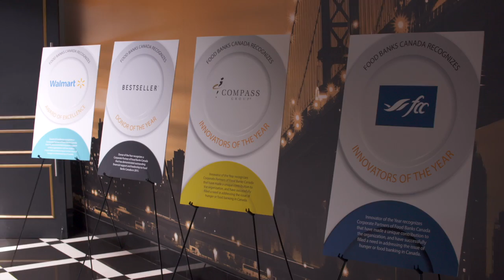BESTSELLER - Donor of the Year | Food Banks Canada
The Donor of the Year was awarded to BESTSELLER, a global fashion company offering clothing and accessories across many fashion forward brands. Online and in-store, BESTSELLER’s staff passionately merged giving with retail merchandising, with its inaugural campaign in 2015 that raised $253,000. These funds are being used to support Canadians in need and is supporting the creation of a program focused on engaging youth to provide leadership, skills and energy to build the next generation of social leaders.